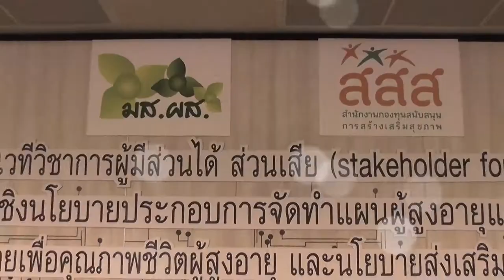มาตรการทางกฎหมายเพื่อคุณภาพชีวิตผู้สูงอายุ